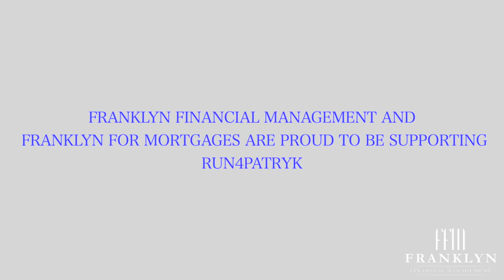FFM & Sale Sharks Supports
As proud Official Partners of Sale Sharks Rugby Club, we were delighted to organise a special Sharks training session for the under 8's at Sandbach RUFC!

In just under 2 weeks time, some of the members of the club will be taking part in Run4Patryk, which will see them taking on the challenge of running 4km, every 4 hours, for 48 hours all in a bid to raise money for The Patryk Milner Memorial Fund.

Patryk was a beloved member at Sandbach RUFC and his tragic death at the age of 7 shook the whole community, impacting everyone including the young people he used to train alongside with.

After the incredibly sad time they have been through, we wanted to organise this special Sale Sharks session for the Under 8's, Patryk's team, as a little treat for them.

We are so proud to be sponsoring the Run4Patryk event and are thrilled to have been able to organise this for Patryk's team through our partnership with Sale Sharks.

Full video is on our YouTube Channel - be sure to check it out now 🙌